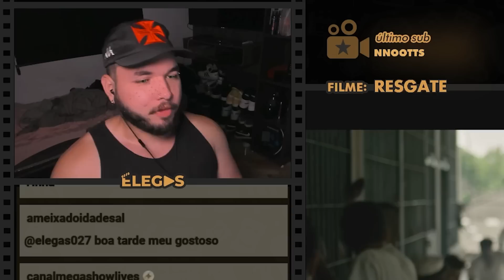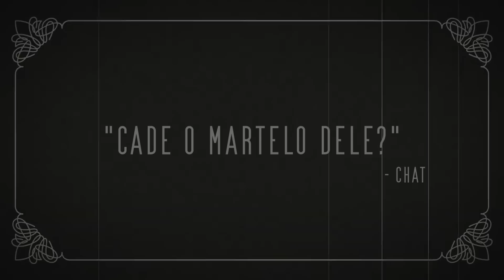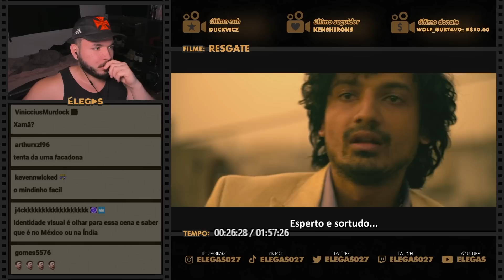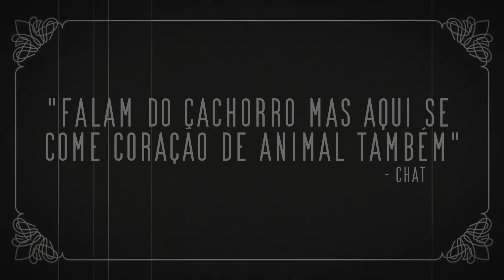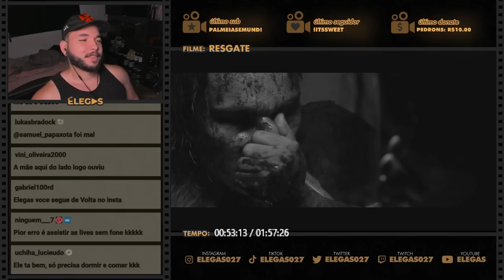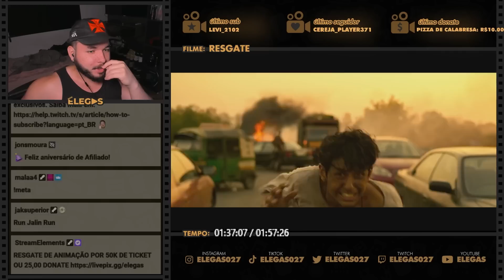NO ESGOTO DA ÍNDIA DEVE TER ATÉ COCÔ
Elegas reagindo ao filme Resgate (2020)

00:00 inscreva-se
00:10 siga-me no instagram: @elegas027
07:00 twitter: @elegas027